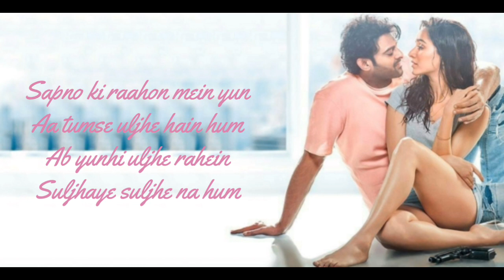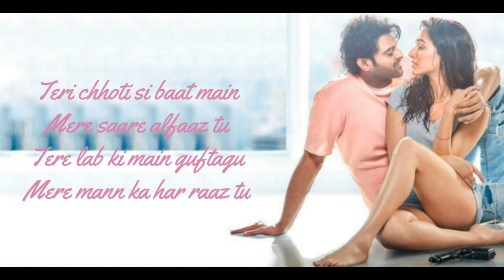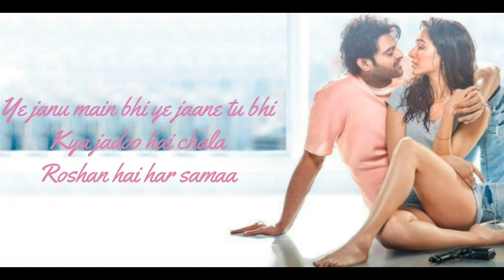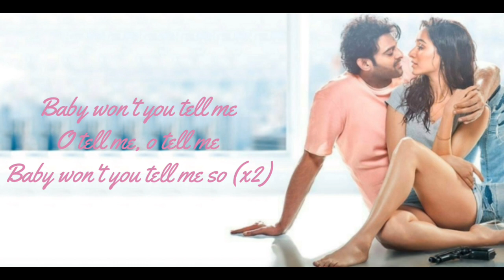Baby Won't You Tell Me Full Song (Lyrics) ▪ Saaho ▪ Prabhas & Shraddha Kapoor ▪ Alyssa Mendonsa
🎶Song Credits -

🎵Singers - Alyssa Mendonsa, Ravi Mishra, Shankar Mahadevan
🎵Movie - Saaho
🎵Lyricist - Manoj Yadav

BABY WON'T YOU TELL ME LYRICS

Sapno ki raahon mein yun
Aa tumse uljhe hain hum
Ab yunhi uljhe rahein
Suljhaye suljhe na hum

Tu mujhko kyun aa mili
Main tujhko kyun aa mila
Kya milna mera tera
Hai sadiyon ka silsila

Baby won't you tell me
O tell me, o tell me
Baby won't you tell me so (x4)

Tere dil mein dhadkan meri
Mere seene mein dil tera
Tera sab kuch ab se hoon main
Aur tu hai haasil mera

Teri chhoti si baat main
Mere saare alfaaz tu
Tere lab ki main guftagu
Mere mann ka har raaz tu

Teri fariyadon mein
Dooba dooba main
Yaadon mein hoon teri
Khusboo teri mehki duaa meri

Teri hi baahon mein rehna
Behna hai teri hawaon mein
Le chal mujhe ae aasmaan meri

Hum to hai bane milne ke liye
Ishq ki raahein chalne ke liye

Ye janu main bhi ye jaane tu bhi
Kya jadoo hai chala
Roshan hai har samaa